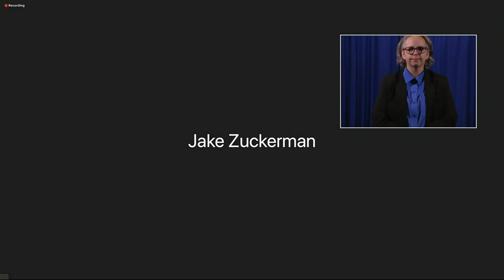DeWine gives sports the green light for fall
The plan for Ohio high school fall sports and other sports competitions includes safety guidelines and limits on how many fans can be in the stands.